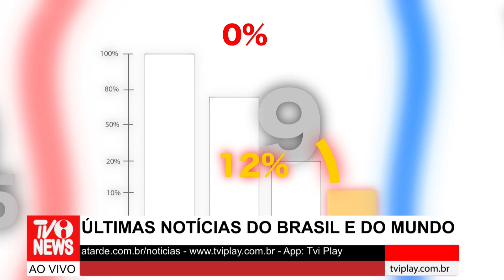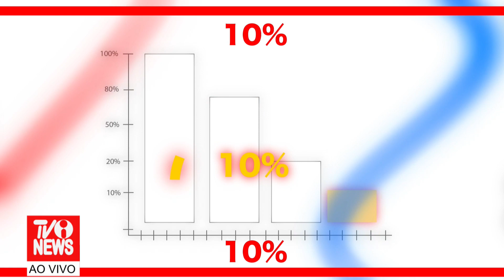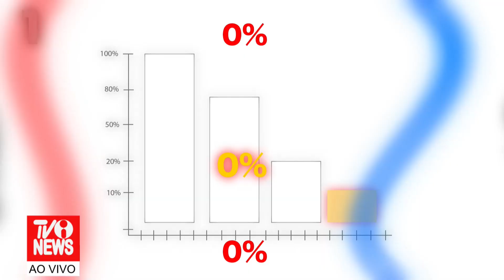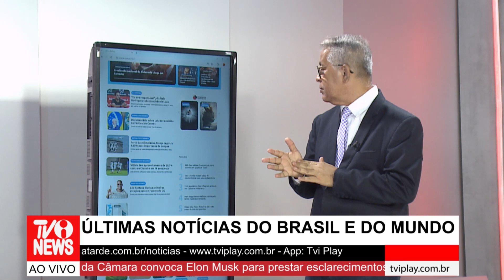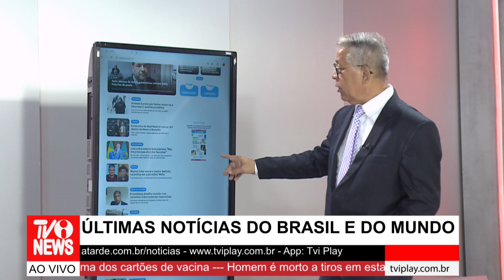TVI - TVINEWS - 23/04/2024